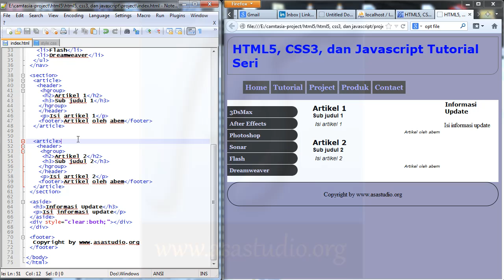HTML5, CSS3, dan Javascript Tutorial Seri, 12 Mengatur Halaman Web Bagian 4